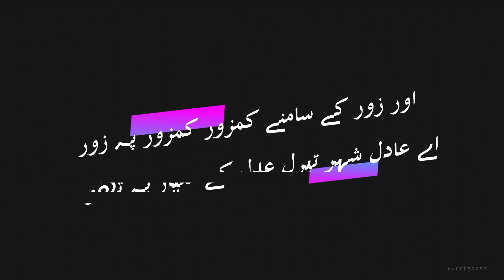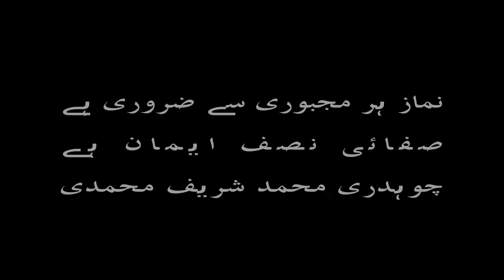فوج کو سلام ملکی معشیت کو دفن کردیا چوہدری محمد شریف محمدی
جس کے پلو سے چمکتے ہوں شہنشاہ کے  بوٹ
ایسی دربار سے بخشی ہوئی دستار پہ  تھو
اور جو اپنے ہی لوگوں کا گلا کاٹتی ہو
ایسی تلوار  معہ  صاحب تلوار پہ تھو
اور زور کے سامنے کمزور کمزور پہ زور
اے عادل شہر تیرل عدل کے معیار پہ تھو
نماز ہر مجبوری سے ضروری ہے
صفائی نصف ایمان ہے
چوہدری محمد شریف محمدی